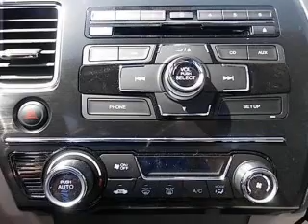2013 Honda Civic - New Honda Dealer Near Frisco Texas | Bad Credit Bankruptcy Auto Loans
New Certified Used & Pre-Owned Honda Dealer Near Frisco Texas.

Get A Car With Bad Credit, Bankruptcy, or No Credit Near Frisco Texas Today.

 We've been honored to serve the Frisco TX region, we promise that your experience at our dealership will exceed your expectations!

 Huggins Honda located North Richland Hills TX serving Frisco, Richardson, Plano, Carrollton, & Addison. This Honda dealer offers low prices, New Honda, Certified Honda Used Cars & Honda OEM Parts & Service

 Huggins Honda Finance Department offers low rates & Lease Specials | Online New & Used Car Honda Specials | Car Loans Available | Bad Credit & No Credit Car Loans

 Get A Car With Bad Credit Near Frisco TX

This vehicle represents similar vehicles available at Huggins Honda.
Contact Huggins Honda at (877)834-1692, for availability of specific vehicles.
Year: 2013
Make: Honda
Model: Civic
Trim: EX
Engine: 1.8 liter inline 4 cylinder 16 valve MPFI SOHC
Transmission: 5-Speed Automatic
Color: Taffeta White
Mileage: 10
Address:
7551 NE Loop 820

2013 Honda Civic - New Honda Dealer Near Frisco Texas | Bad Credit Bankruptcy Auto Loans